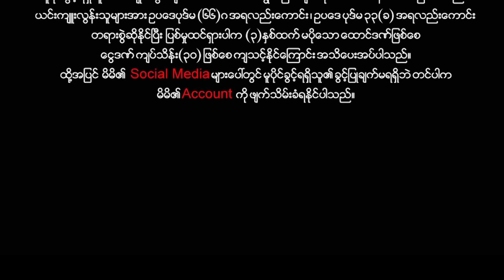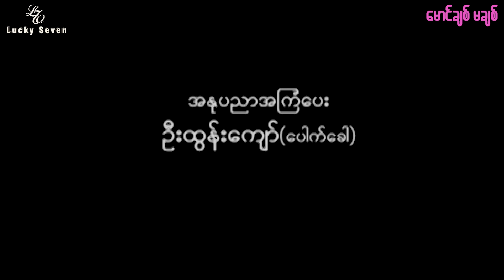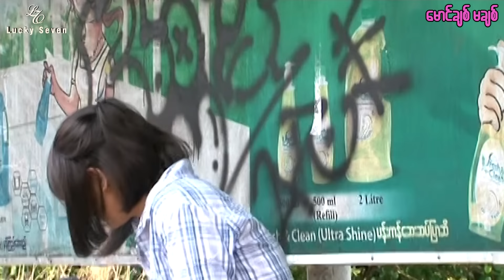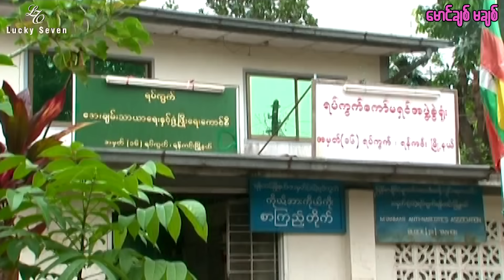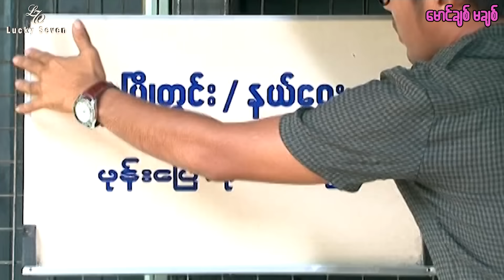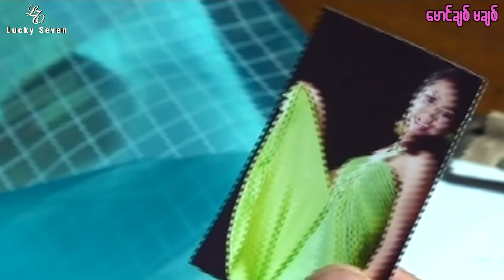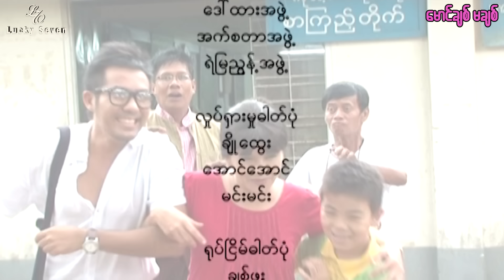မောင်ချစ်မချစ် အိ​မ်​ထောင်​ရေးဟာသ သူထူးစံ၊ထွန်းအိန္ဒြာဗို Myanmar movies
ပျင်း​နေရင်ကြည့်လိုက် အိမ်​ထောင်​ရေး က​တောက်ကစ ဟာသ ဇာတ်ကား👄👄